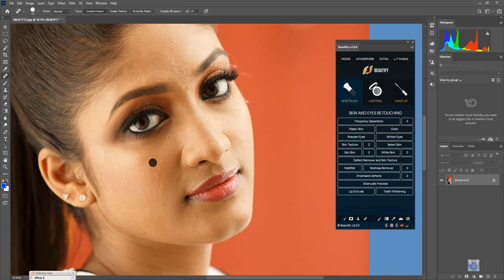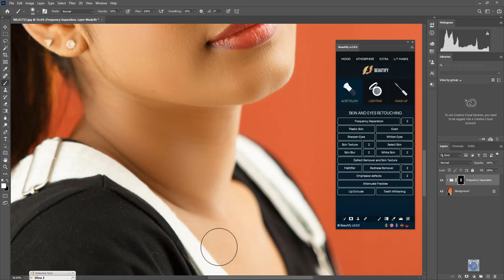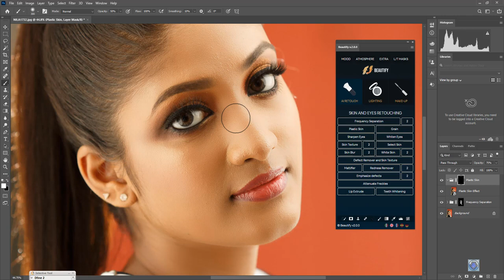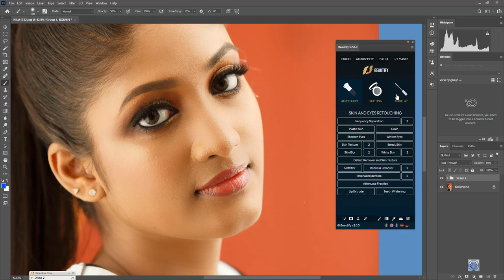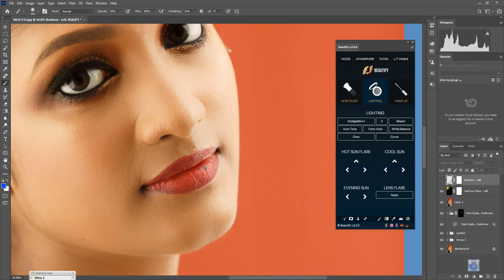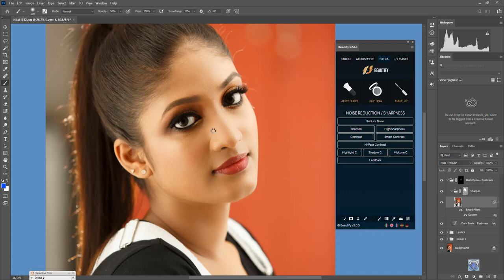Beautify Panel 2 | Photoshop Retouching Extension Panel - Photoshop Tutorial (NILA RACIGAN)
Photoshop Retouching Simple And Easy Using Beautify Panel